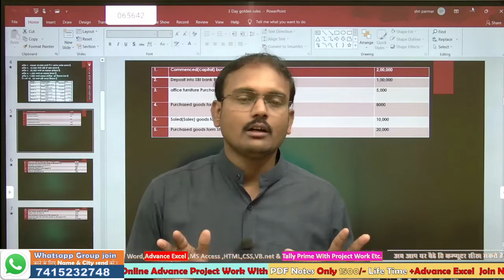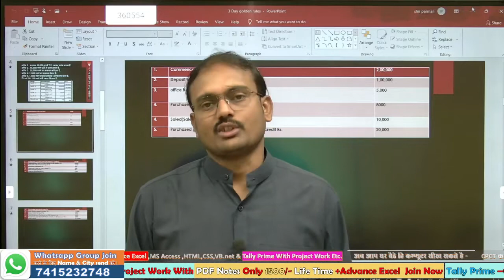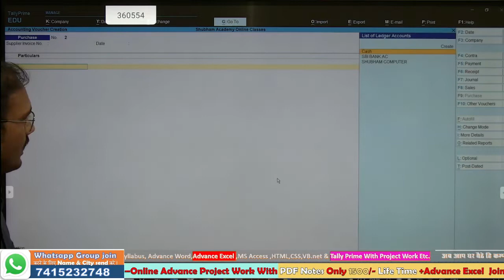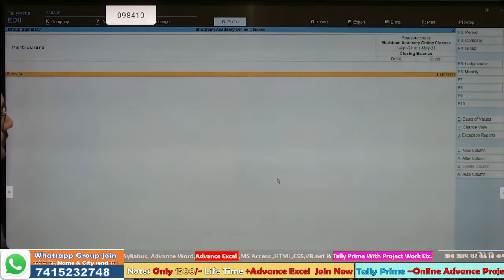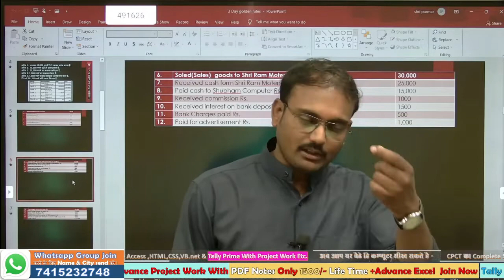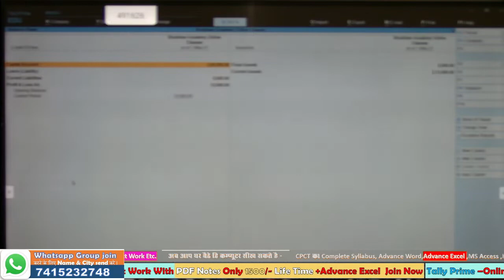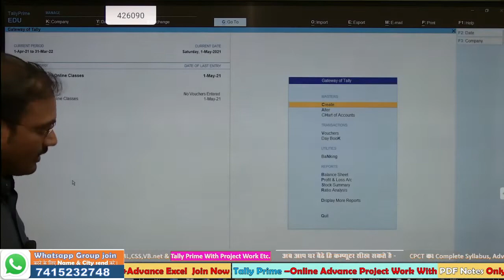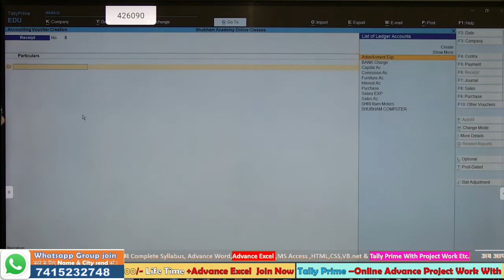Basic voucher entry in tally PRIME part 2 #9